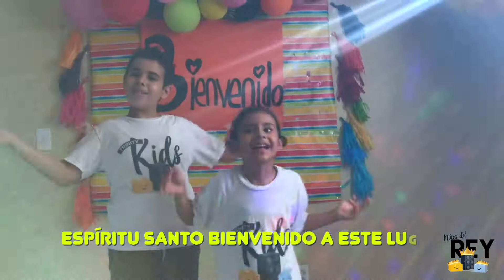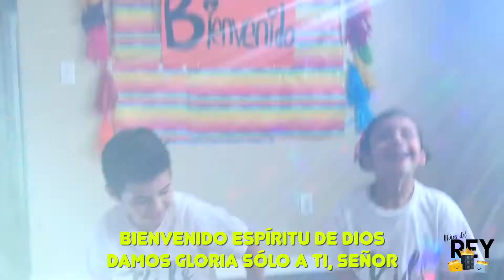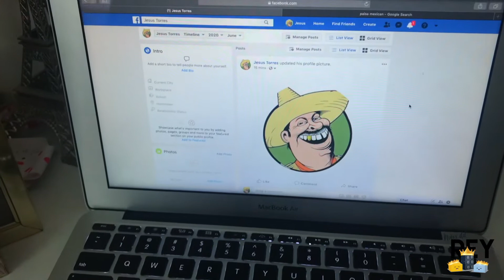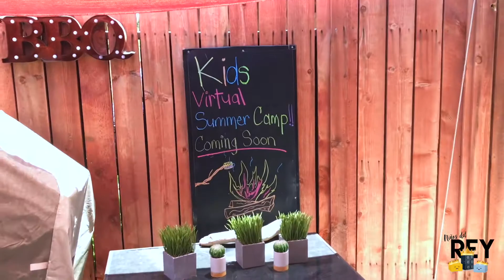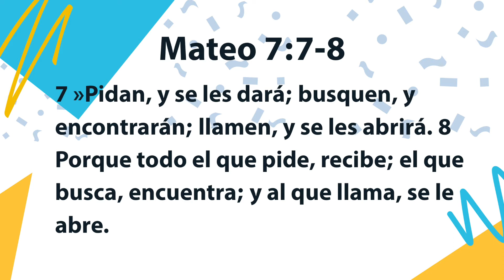Niños del Rey - Episodio 12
Únase a nosotros para un tiempo de adoración y una gran lección sobre la oración.